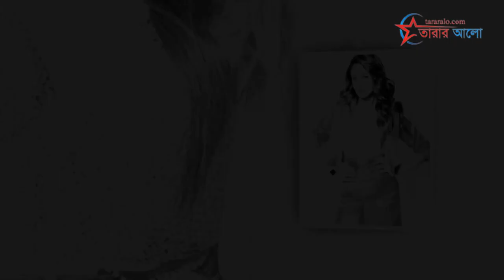নীলের সঙ্গে ডিভোর্স নিয়ে মুখ খুললেন তৃণা | neel bhattacharya | trina saha.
নীলের সঙ্গে বিচ্ছেদ নিয়ে মুখ খুললেন তৃণা | neel bhattacharya | trina saha.